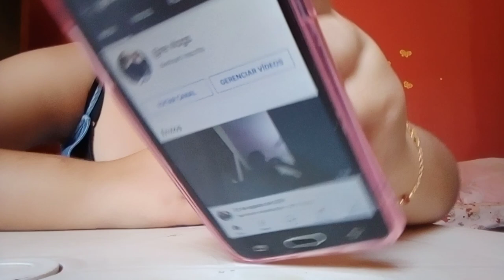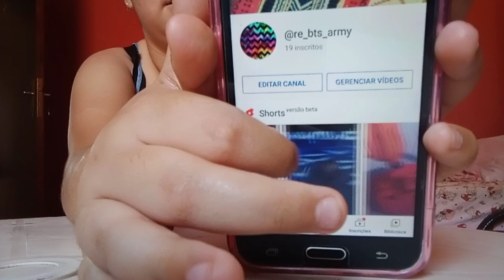vlog com a Rebecca